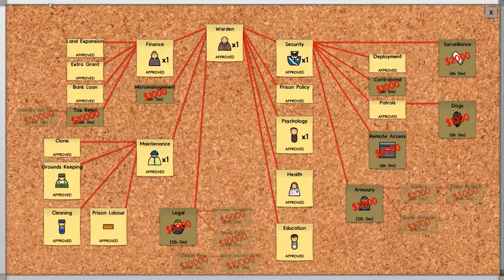Trex Completes: Prison Architect Episode 5- Clench Your Butt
In this episode of Prison Architect we catch some crooked criminals clenching cheeks concealing cocaine. Don't worry, we find them, bag 'em, and tag 'em. Money is also a bit tight, but who needs money anyways?

Prison in Thumbnail: Riker's Island Prison

All other music comes from the Prison Architect In Game Soundtrack.